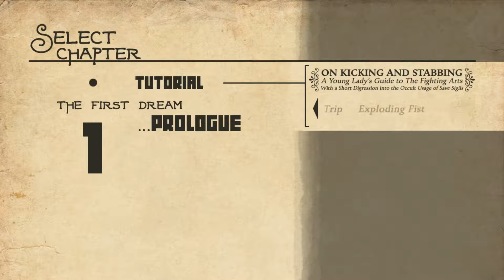They Bleed Pixels Tutorial with BeefCakeYeti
Here is the tutorial of the PC game They Bleed Pixels.  I'm doing this video on this Lovecraftian Platformer for Halloween!

EP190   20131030   They Bleed Pixels tutorial